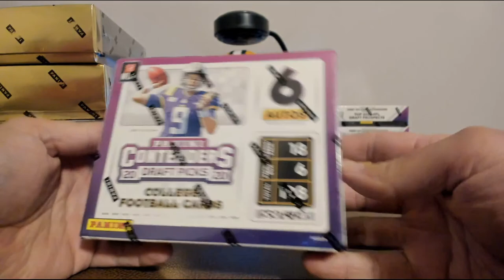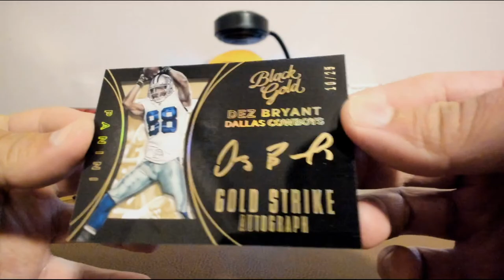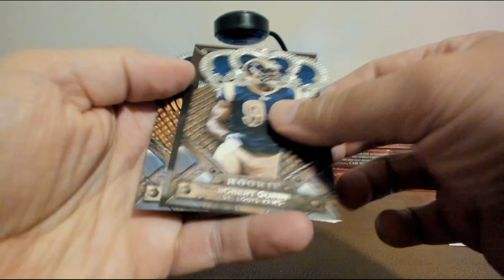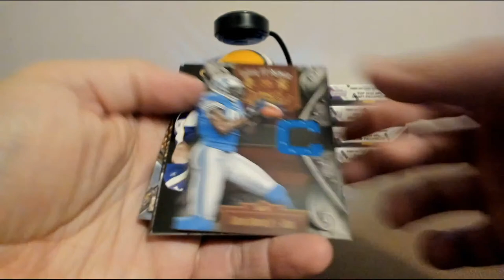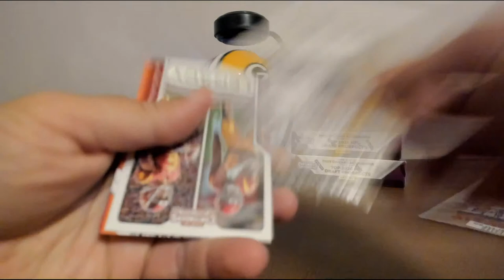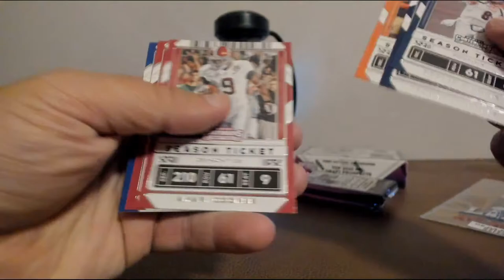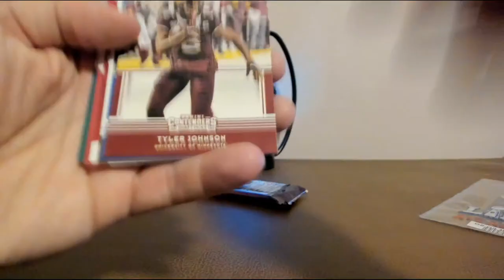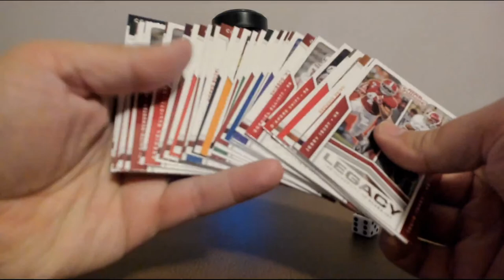joeykoe1980 - Ebay - 5/31 - 2015 Black Gold, 2011 Crown Royale, and 2020 Contenders Draft Picks